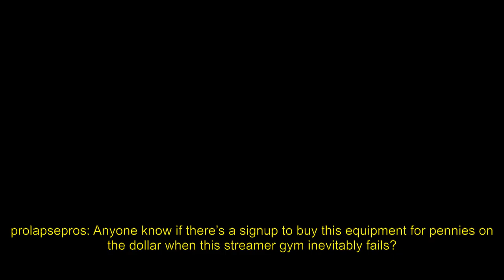Gymcon 2023 not a meme gym (Mizkif)